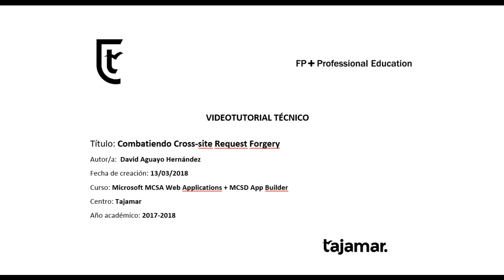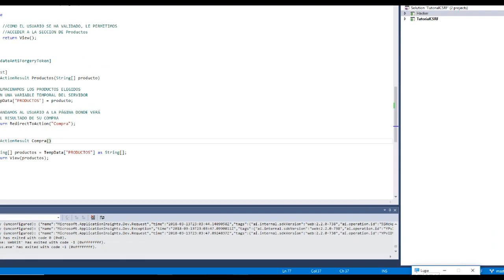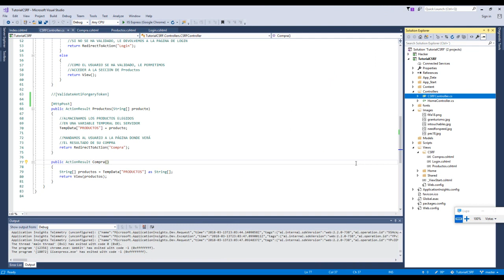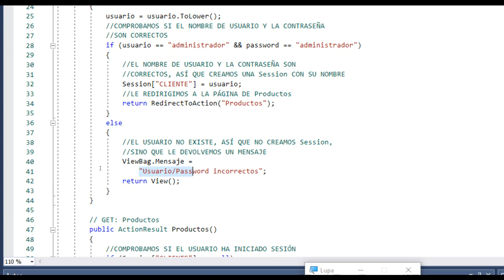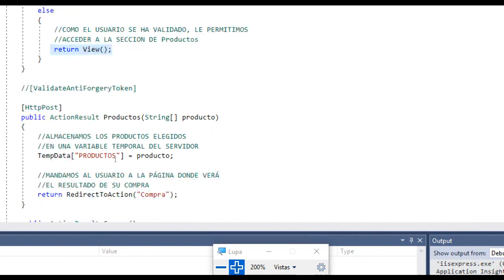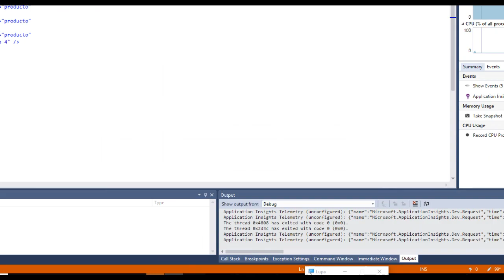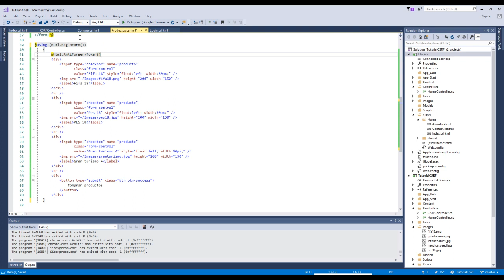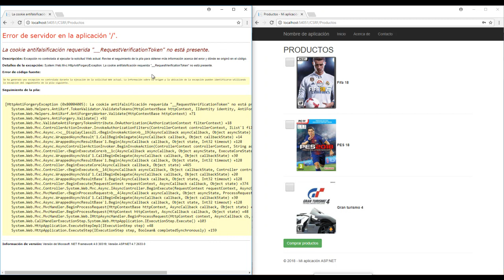COMBATIENDO CROSS SITE REQUEST FORGERY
Este videotutorial explica cómo solucionar la vulnerabilidad de una aplicación web MVC ante ataques Cross-site Request Forgery.

Autor: David Aguayo Hernández

Curso: Microsoft MCSA Web Applications + MCSD App Builder

Centro: Tajamar